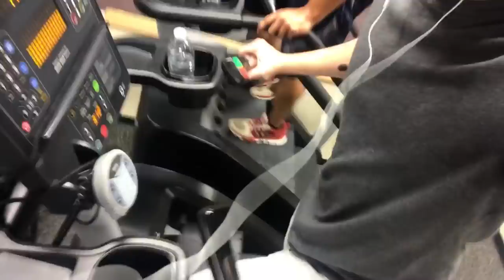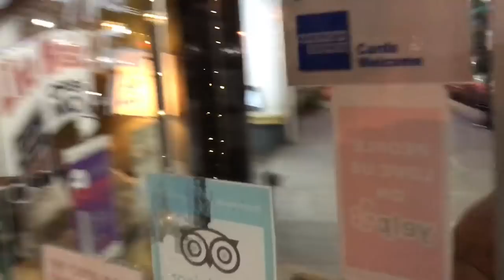Our First Vlog - Night At The Gym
Our first vlog takes you through a night at the gym with us.